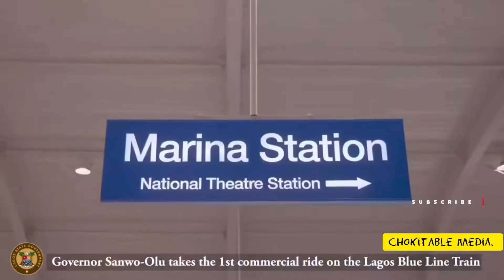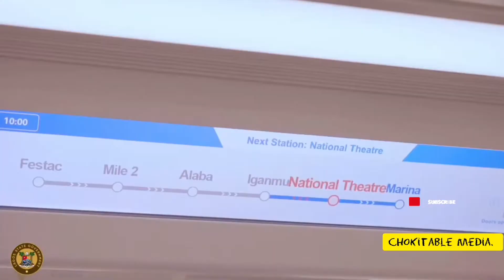Lagos | Nigeria | Blue line train 🚉 commissioned | Governor Jide Sanwo Olu | Eko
Lagos state Governor Jide Sanwo Olu commissioned blue line train in Lagos Nigeria. He made the first conductor to passenger announcement at the train station. Many Lagosian, member of the executive and students took the first ride with him. Listen to Sanwo Olu.

The albatross in Nigeria is lack of maintanace culture and deafening corruption in the blood of every one and the system.

Hence the question is how long will this train operations last?